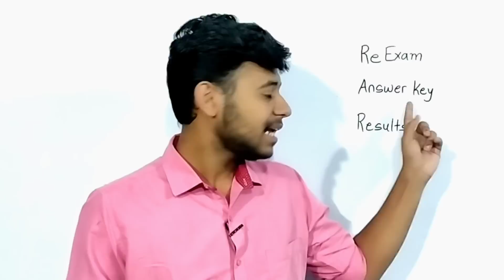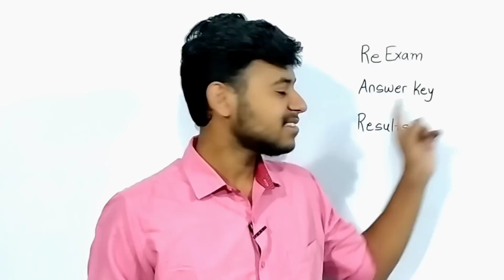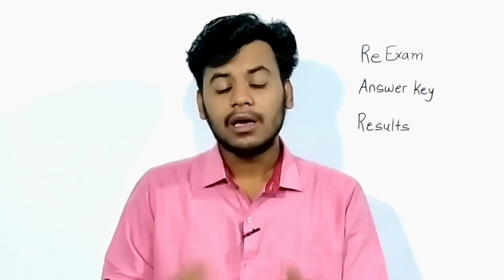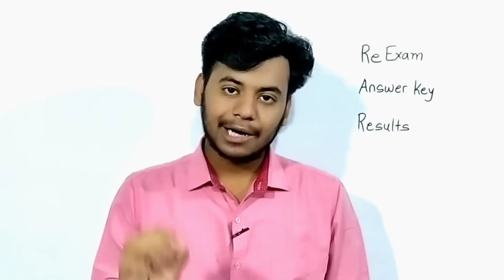MHTCET 2022 Expected Result Dates | REEXAM | Personal Counseling and coding course admission?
MHTCET 2022 Expected Dates | MHTCET 2022 REEXAM | Personal Counseling and coding course admission?